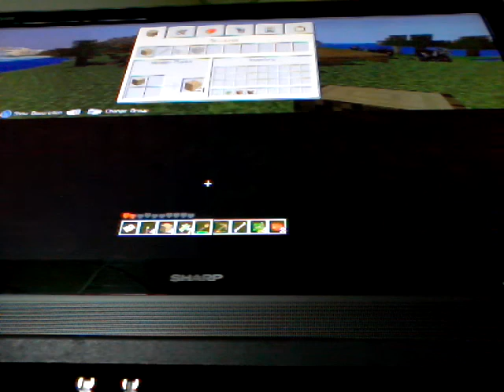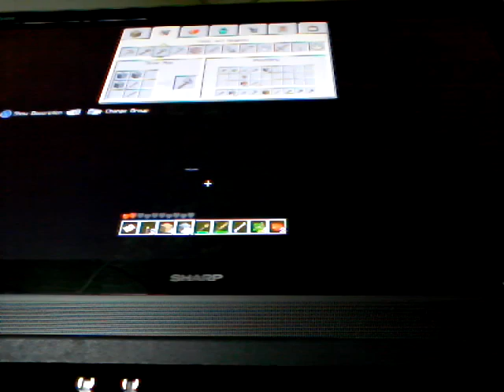mincraft xbox 360 with grant part 2 its like every video i die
even though its part 2 i die in every video